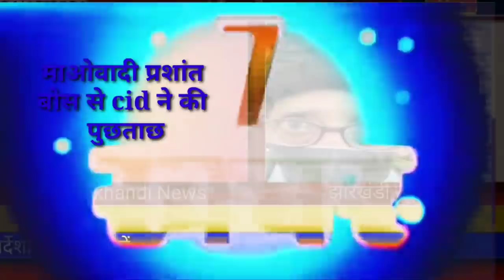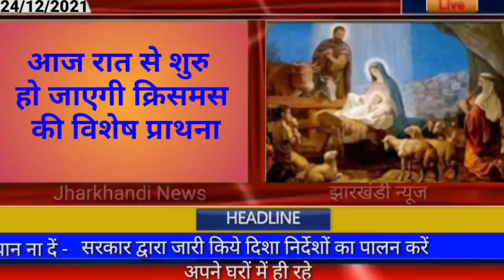आज 24 दिसंबर 2021 झारखंड में 956 पदों पर भर्ती, Jharkhand breaking news daily news Jharkhand hemant